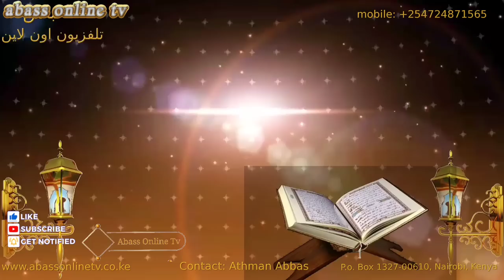Sheikh Qassim Akifundisha katika muhadhara Eastleigh...... 26 January 2023